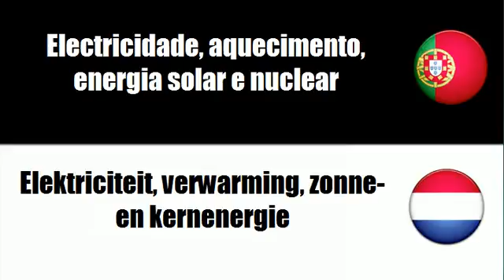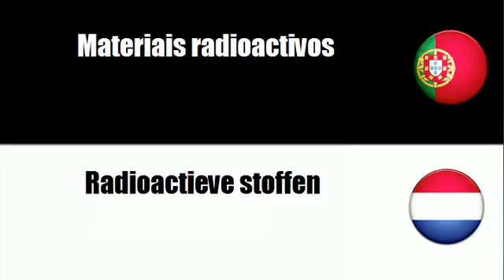Aprenda vocabulário Holandês # Tema = Electricidade, aquecimento, energia solar e nuclear